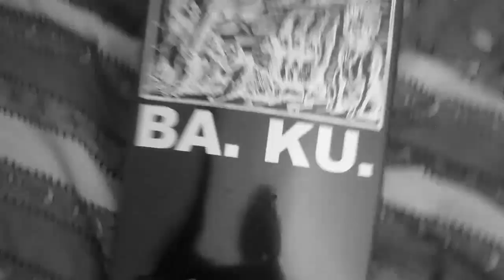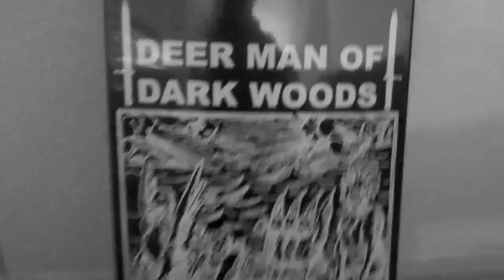skull skates DEER MAN OF DARKWOODS unboxing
DIE-CUT SHAPE 9.5x 32" review video coming soon